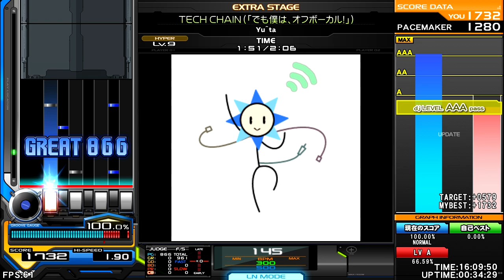Yu^ta - TECH CHAIN（「でも僕は、オフボーカル！」） [TECH DANCE] ♫ InSaNe BMS Pack T ♫